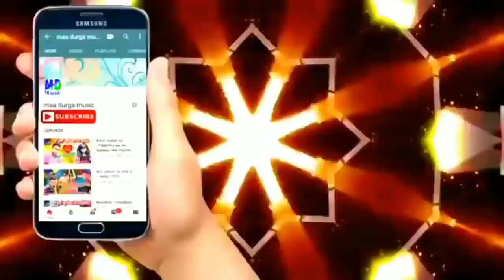तोरे प्यार में मरबौ लास पर फूल चढ़ा जईहे,Tore pyar me manoj las par ful chadha jaihe, parmod premi2,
► Song - hamar las par ful
► Singer -pramod premi 2
► Lyrics- Ajay star
► Music Directer - Dj Vikash
► Dijital head-Kunal seth
► Mixx And Masterring-ajay star

Copyright : Maa Durga Music